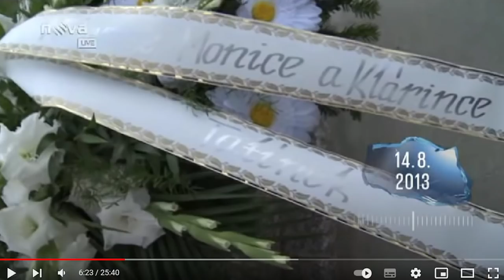2. Sprawa rodziny Kramný. Kryminalne historie. Kryminalne zagadki.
Dzisiejsza historia dotyczy czeskiej rodziny, która wybrała się na wymarzone wakacje do Egiptu. Nieoczekiwane i tragiczne wydarzenia zmieniły ich losy na zawsze. Dramat ten zaczyna się w Egipcie, ale rozwinięcie i zakończenie dzieje się już w czeskiej Ostravie. Zapraszam Was do wysłuchania historii pełnej szczegółów, informacji, zwrotów akcji i być może pozornie wyjaśnionych spraw. Znaków zapytania znajdziecie tu sporo, ale w moim odczuciu to właśnie dzięki temu sprawa ta, mimo całego tragizmu, jest tak intrygująca. Czekam na Wasze komentarze i wrażenia.

Trzymajcie się cieplutko.
Ewelina

Zapraszam Was serdecznie też na mój drugi kanał StacjaPragaCZ, gdzie wrzucam filmiki o Pradze, czyli miejscu, w którym mieszkam:) Są fajne atrakcje, wypróbowane miejscówki gastronomiczne, nieoczywiste miejsca i te całkiem turystyczne.